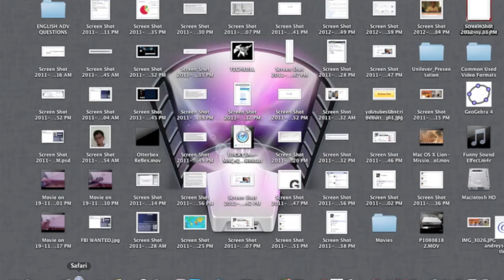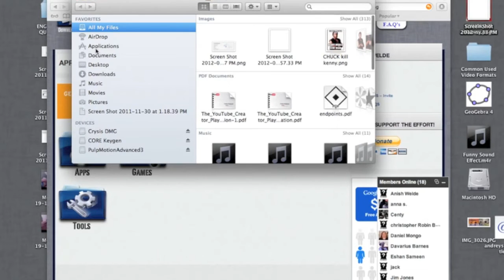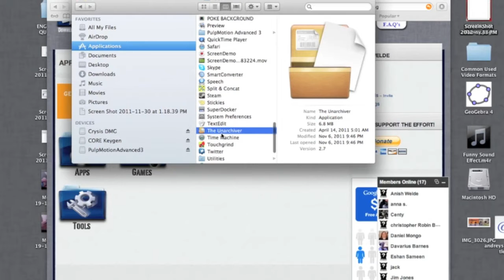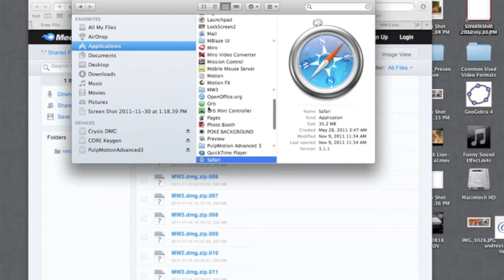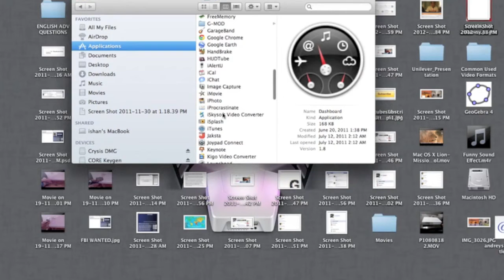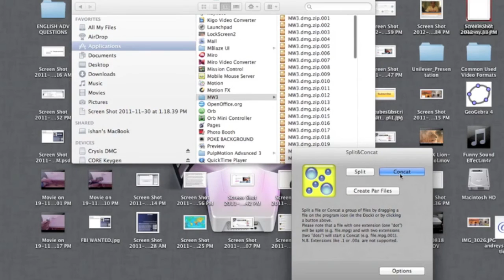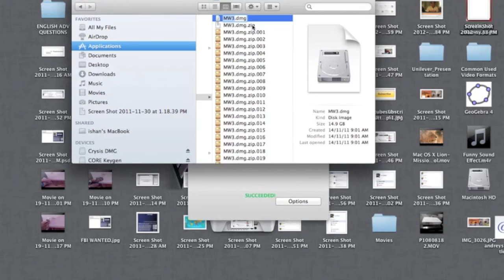How to get Mac Apps FOR FREE!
The website is and what this does is it allows you to download paid apps and games that are only for windows or even available for Mac on your laptop. The utilities you will need are